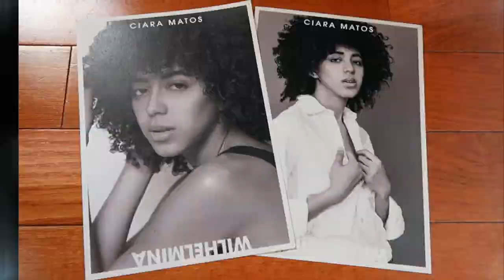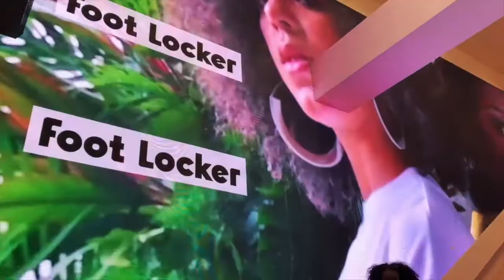WELCOME TO MY CHANNEL! get to know me + why i joined Youtube | Ciara Cherise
Welcome to the first video ever on my Youtube channel! I am so excited to start this journey and share some really fun things with you all.